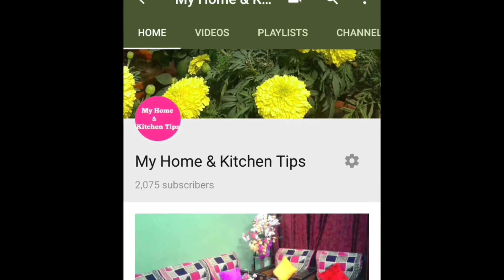पेन या पेंसिल के इस्तेमाल से बनाएं घर के लिए 2 जरूरी काम की चीजें इस अनोखे तरीके से।